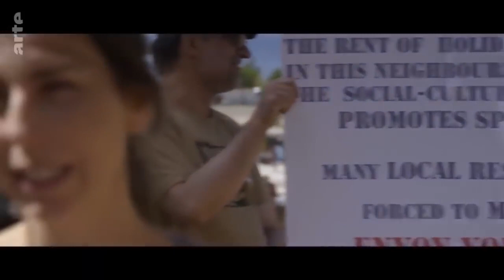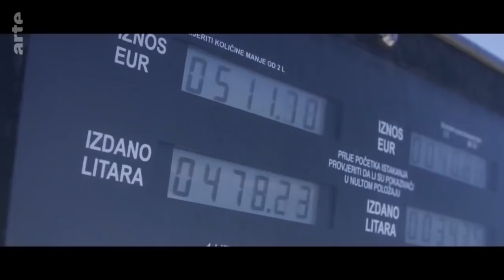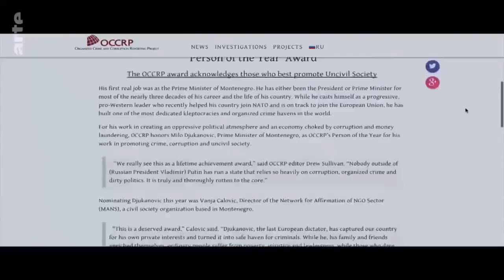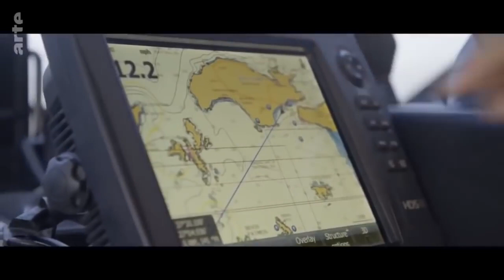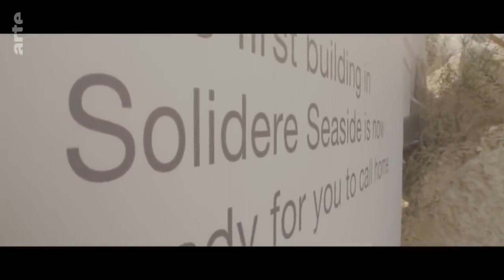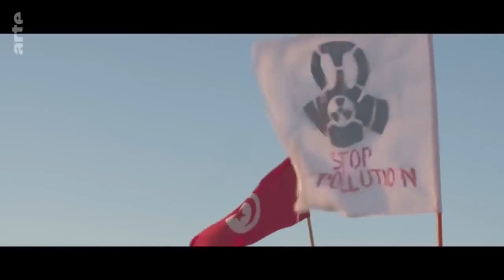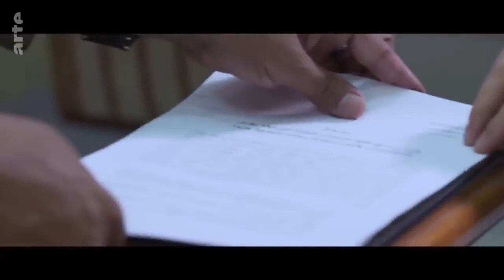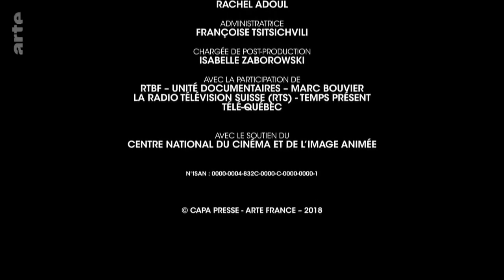LA MÉDITERRANÉE VA T ELLE PASSER L'ÉTÉ Documentaire ARTE HD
LA MÉDITERRANÉE VA-T-ELLE PASSER L'ÉTÉ